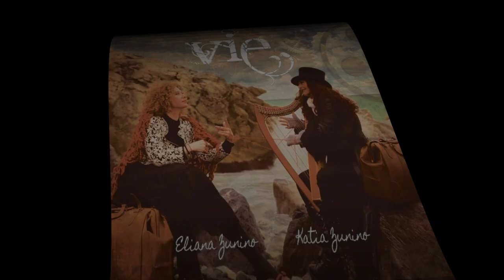VIE Katia Zunino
Traccia 8 del disco Vie.
Artista: Katia Zunino
Foto: Barbara Stabielli
Scenografia: La Natura
“VIE”
è un viaggio ideale sulle antiche rotte commerciali: la Via del Sale, della Seta, delle Spezie, dell'Incenso, dell'Ambra...
Itinerari da tracciare, Vie di scambio e di contatto tra genti lontane e luoghi dell'anima alla ricerca di sonorità che possano unire l’Oriente all’Occidente.

Cos’è un viaggio? Partire alla scoperta di qualcosa di insolito, esotico, che ancora non ci appartiene. Paesaggi, culture lontane, differenti e poi suoni, odori, sapori mai provati prima. Il viaggio è uno scambio tra ciò che portiamo e quello che raccogliamo man mano, dove speriamo di trovare pezzi di noi...  Si parte sempre per cercare qualcosa... E’ questo Vie: partire, ascoltare e tornare diversi.

TRISTE MANAGE    (BRETAGNA)
Questa melodia trova la sua origine a Questembert (comune francese  situato nel Morbihan in Bretagna) qui si possono ascoltare alcune ritmiche tipiche e suonate sulle coste dell’Atlantico.

Il Viaggio di Pitea: Pitea fu navigatore e geografo che fece vela verso nord. Originario della colonia greca di Massalia (l'odierna Marsiglia), compì un viaggio di esplorazione dell'Europa settentrionale, oltre le colonne d'Ercole, intorno al 325 a.C. Fu tra i primi uomini del Mediterraneo a esplorare le Isole britanniche. Pitea descrisse i suoi viaggi, forse commissionati anche da Alessandro Magno, in un periplo (parola greca che significa circumnavigazione e che per traslato indica la narrazione di una circumnavigazione), intitolato ‘Sull'Oceano’, di cui sono rimasti solamente alcuni frammenti citati da autori successivi (la versione originale del testo del suo viaggio andò perduta durante l'incendio della Biblioteca di Alessandria d'Egitto). Pitea navigò intorno alla penisola iberica e poi si diresse a nord, costeggiò la Gallia e arrivò in Bretagna… Quella della Bretagna è una tradizione marinara che ha origini antiche. La sua geografia, la sua apertura sulla Manica e la sua posizione di guardia sulle principali rotte marittime che passavano al largo della Cornovaglia, nel corso dei secoli hanno dato alla regione una straordinaria importanza strategica durante l’espansione commerciale delle principali potenze navali europee verso l’oriente, la Compagnia Francese delle Indie Orientali, una delle più grandi imprese marittime dedita al commercio di spezie, sete e tè, importati dall’Asia.